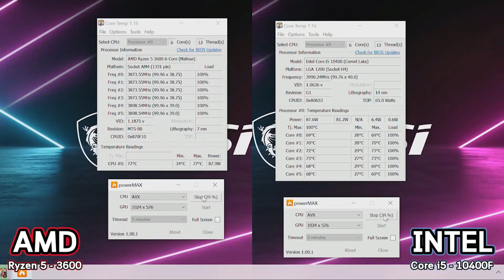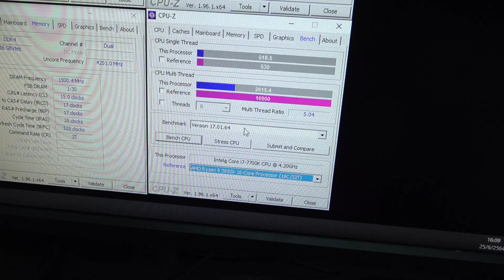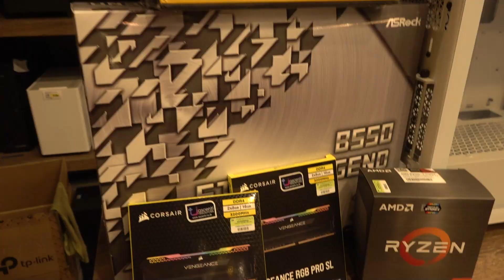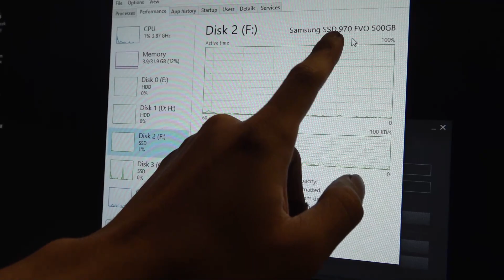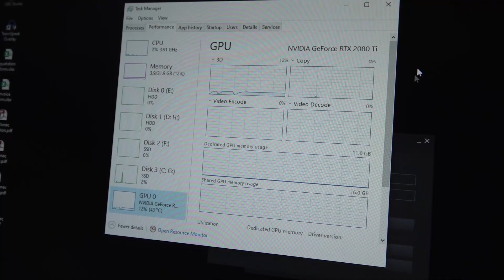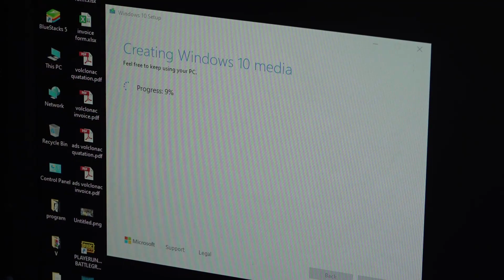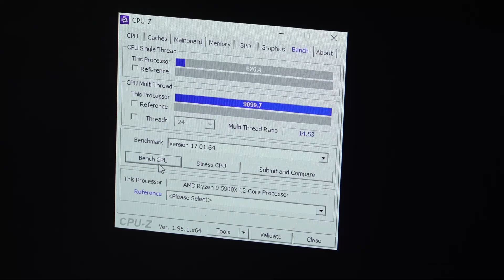สาระดีๆ สำหรับคนที่คิดจะประกอบคอม/อัพเกรดคอม/ย้ายค่ายcpu